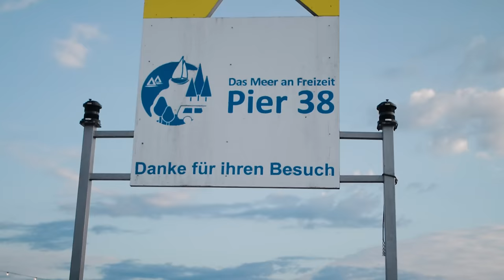Torben trifft Schmyt zum Campingausflug: „Universum regelt“, Niederlagen & Kleinstadt | DIFFUS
Torben trifft Pop-Musiker Schmyt zu einem etwas anderen Interview. Mitten in der Nacht führen die beiden auf einem Campingplatz bei Köpenick ein Gespräch über das neue Album "Universum regelt", das Aufwachsen in der Kleinstadt und die kleinen Wahrheiten in Kalendersprüchen.

📌 Über Schmyt

Im April 2020 erschien Schmyts erste Single „Niemand“ – ein bittersüßer Banger, der sich mit scheppernden Bässen und schmerzerfüllten Lines dem Leiden eines gebrochenen Herzen hingibt. Doch wer ist dieser Niemand, der bis morgens im Club hängt und auf cool macht? Julian Schmit, der bereits als Sänger der Band Rakede in Erscheinung trat, beginnt mit seinem Song „Niemand“ vor knapp zwei Jahren seine Solokarriere als Schmyt – und ahnt noch nicht, was das für ein Ausmaß nehmen könnte.

In ein klassisches „Gerne“ lässt sich der selbsternannte Niemand nicht stecken – das bewies nicht zuletzt seine Debüt-EP „Gift“ im Jahr 2021. Schmyt rappt, singt, fleht, klagt und spielt mit Effekten auf seiner Stimme. Hinzu kommen mal ausufernde Beats, mal atmosphärische Synths, mal klassische Klavier-Chords und zum Schluss dann doch wieder eine poppige Hook. Kurz gesagt: Schmyts Repertoire ist riesig. Doch was seine Songs verbindet, ist die Art und Weise über seelischen Schmerz, verlorene Liebe und unendliches Begehren zu schreiben. Viellicht ein Grund, wieso sich so viele Hörer:innen auf seine Musik einigen und sich mit dieser identifizieren können.

Mit „Universum regelt“ veröffentlichte Schmyt nun kürzlich sein Debütalbum, dass mit 14 Songs eine stattliche Länge bietet. Doch er war ja schon im Vorfeld sehr fleißig. Mit Tracks wie „Ich wünschte, du wärst verloren“ und „Keiner von den Quaterbacks“ oder Features mit Cro und OG Keemo veröffentlichte er insgesamt sechs Singles. Doch wie wir jetzt beurteilen können: Schmyt funktioniert auch auf Albumlänge – das beweisen Albumtracks wie „Scherben und Schnittwunden“ oder „Buddy Holly“, die sich längst zu Fan-Favoriten gemausert haben.

🏕 Der Campingausflug

Unser Interview fällt diesmal etwas kurios aus: DIFFUS-Gründer Torben Hodan und Schmyt unternehmen nämlich einen Campingausflug im Umland von Köpenick, inklusive Bootsfahrt zum ausgewählten Campingplatz. Nach dem erbitterten Kampf mit einem etwas eigenwilligen Zelt, führen die beiden mitten in der Nacht unser bisher wohl spätestes Interview.

Natürlich geht es vor allem um das neue Album "Universum regelt". Wie viel Julian Schmit steckt denn nun in den Songs von Schmyt? Deckt sich seine Kleinstadtjugend mit dem Loser-Typen aus "Niemand" und der Coming-Of-Age-Geschichte "Keiner von den Quarterbacks"? Es geht um die großen Themen des Albums, Zerstörung, Liebe, Tod. Aber auch um die Banalitäten des Lebens, die geheimen Wahrheiten in Kalendersprüchen, Social Media. Am nächsten Morgen wachen Schmyt und Torben etwas zerknautscht zu stürmischen Windböen auf und wurden anders als befürchtet nicht von einem Baum erschlagen – Universum regelt eben.